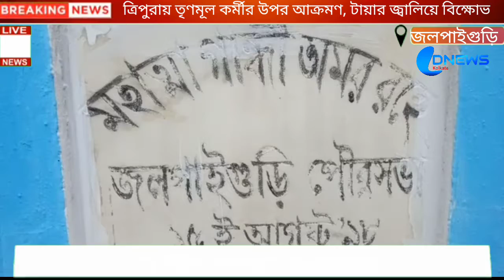বিজেপির পার্টিঅফিস থাকবেন জলপাইগুড়িতে এর পর যদি তৃণমূল কর্মীর ওপর অত্যাচার হয়।